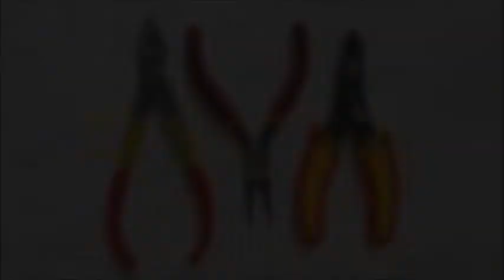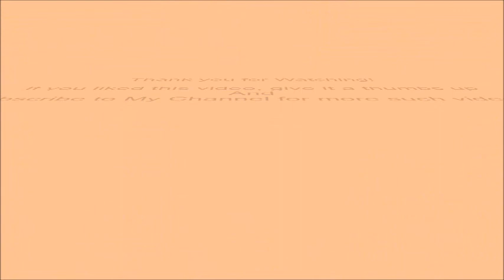DIY : Peach Feather Earrings | How to make Feather Earrings.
Hello! In this video, I am going to make a pair of feather earrings.

Materials required:-
1. A pair of Earrings hooks.
2. Heart Shaped Beads - 4.
3. Gold Chain.
4. Eye pins - 4.
5. Fold over Clasp - 2.
6. Jumprings 3mm - 2.

Learn to make 5 DIY Pom-pom earrings

Learn to make Silk Thread Jhumka

1. (Introduction) Faith by Vibe Tracks.

2. Really Really Doe by Diamond Ortiz.